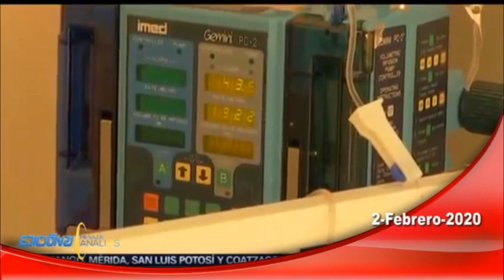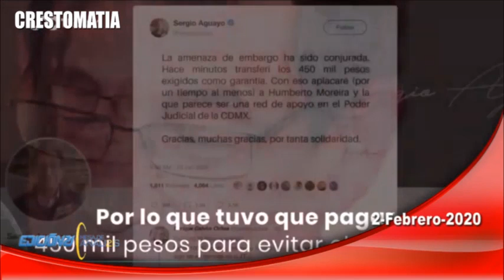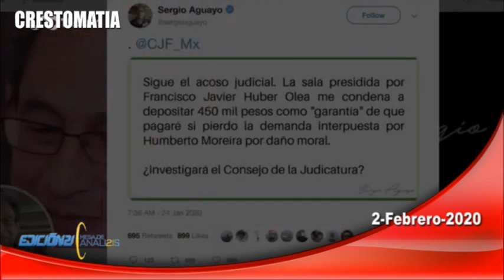MESA DE ANALISIS DOMINGO 2 FEBRERO 2020